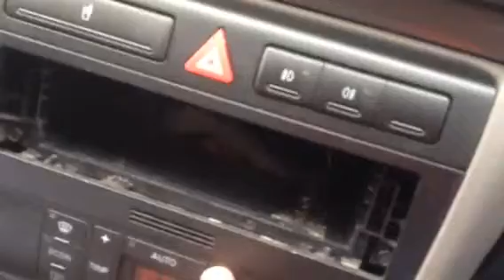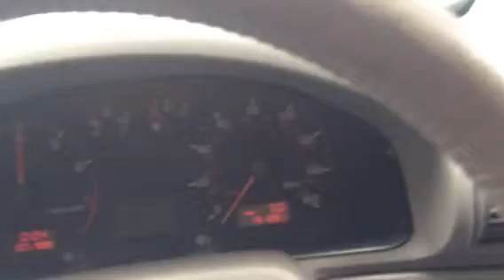96383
Audi A4